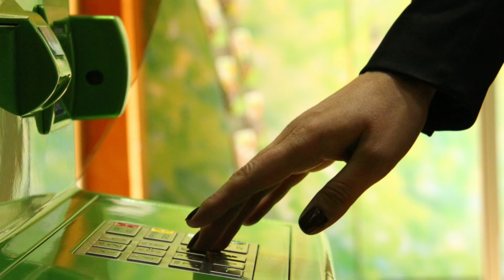Pensiya alanlara şad xəbər